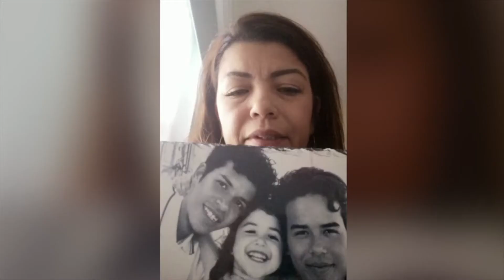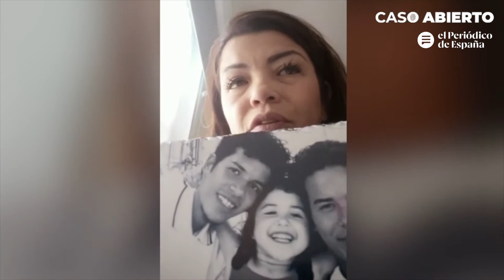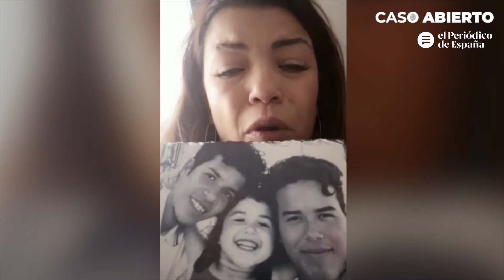HENRY, el joven que desapareció en la fiesta de Nochevieja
"La noche del 31 de diciembre de 2018 mi hijo se fue a celebrar Nochevieja. Fue con unos supuestos amigos y, cuentan ellos -las ocho personas que estaban allí- que a las cuatro de la mañana, uno de los chicos empezó a golpearlo. Los golpes, según dicen, eran todos en la cabeza y sonaban como petardos". Gina Marín, la madre de Henry Jiménez, cuenta con desgarro las últimas noticias que tiene de él. "Dicen que pedía auxilio: 'mamá, mamá…'". No le ayudaron. "Lo tiraron a la calle medio desnudo". Desapareció.

Su madre lucha por encontrarlo. Su familia busca, pero el entorno calla: solo hay silencio. Han pasado tres años. Un vídeo, el de la brutal agresión que recibió el joven de 21 años aquella noche en Orihuela (Alicante) es lo único que queda. Las pesquisas no avanzan. Las respuestas no llegan. Henry no está.